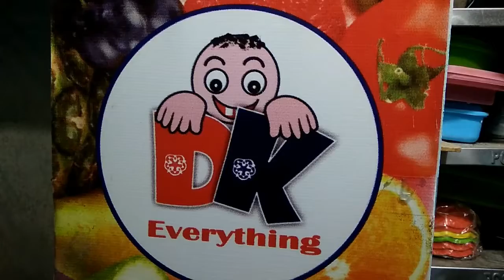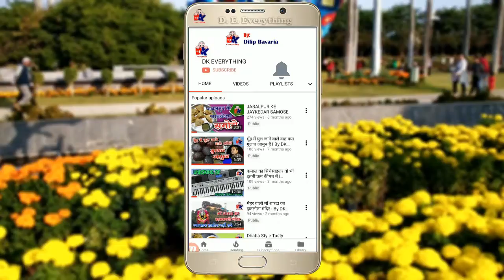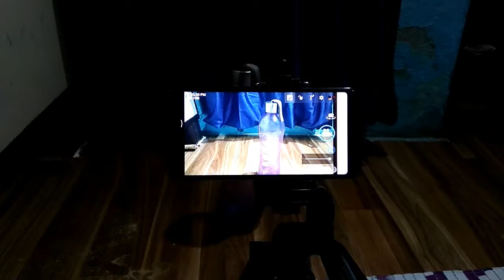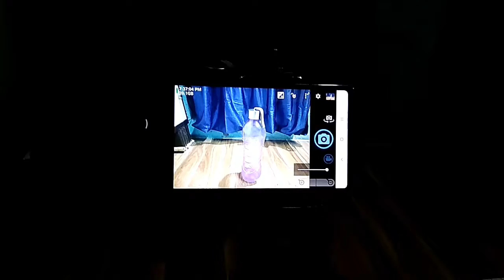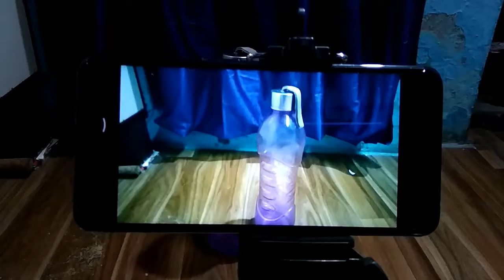Bluetooth Remote Shutter for Android - BY DK EVERYTHING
दोस्तों अब आपको सेल्फी कैमरा use करने के लिए किसी पर डिपेन्ड होने की जरुरत नहीं पड़ेगी ये सेल्फी remote के इस्तेमाल से